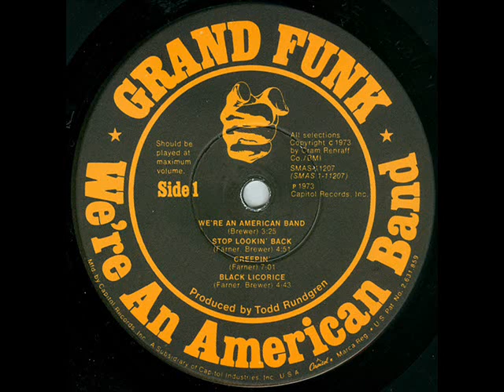GRANDFUNK RAILROAD - Stop Lookin' Back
ALBUM We're An American Band (1973)
We're an American Band is the seventh studio album by American hard rock band Grand Funk Railroad, credited as Grand Funk.
The album cover was originally covered in gold-colored foil on the outside, and the initial run of pressings were pressed in clear, dark yellow vinyl. The album has been reissued many times and is currently available in the Compact Disc format.
Mark Farner – vocals, guitar, acoustic guitar, conga; electric piano on "Creepin'"
Craig Frost – organ, clavinet, electric piano, Moog
Mel Schacher – bass
Don Brewer – vocals, drums, percussion